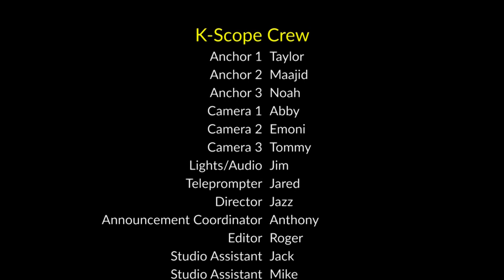February 6, 2018 - KScope